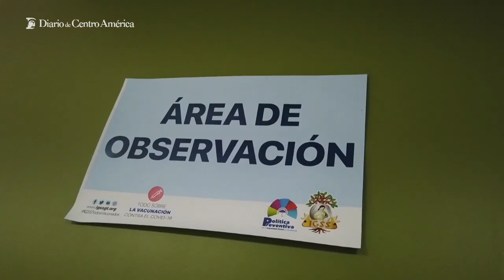Conoce las ubicaciones de los centros de hisopado y vacunación contra el Covid-19